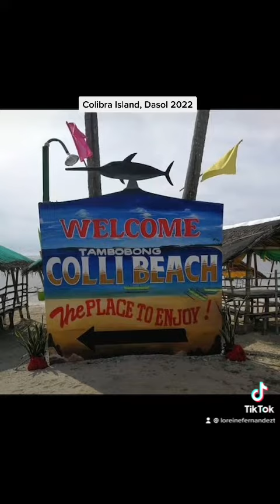Colibra Island, Dasol Pangasinan 2022 | Reine D